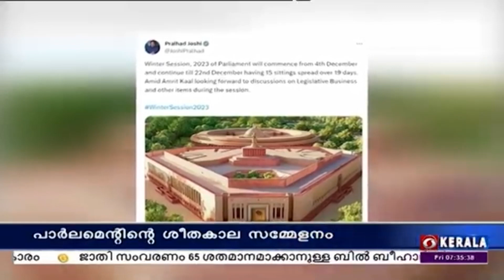പാർലമെന്റിന്റെ ശൈത്യകാല സമ്മേളനം അടുത്ത മാസം നാലിന് ആരംഭിക്കും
ശൈത്യകാല സമ്മേളനത്തിൽ 15 ദിവസം സഭ സമ്മേളിക്കും.